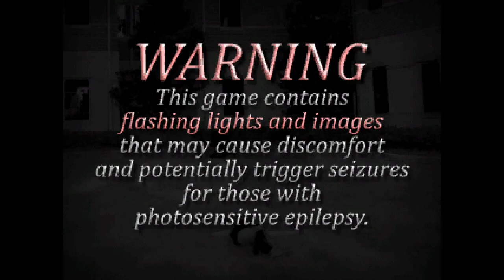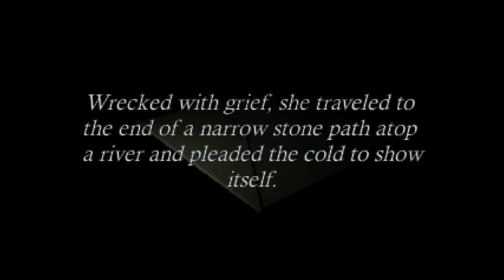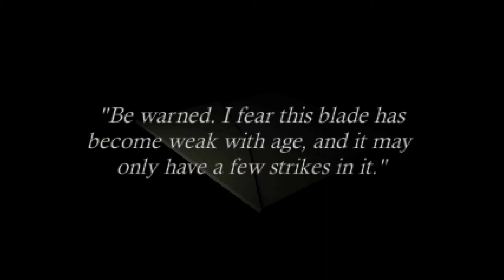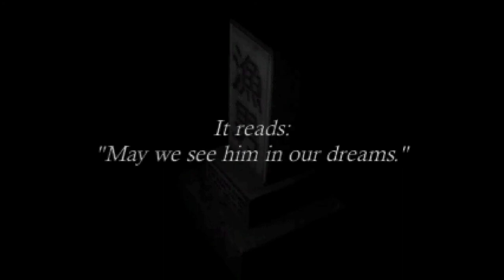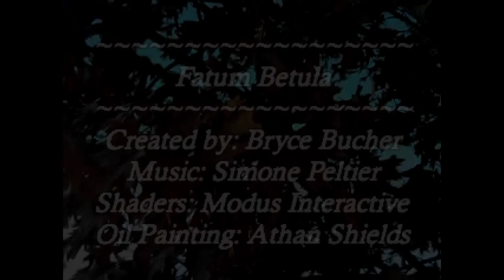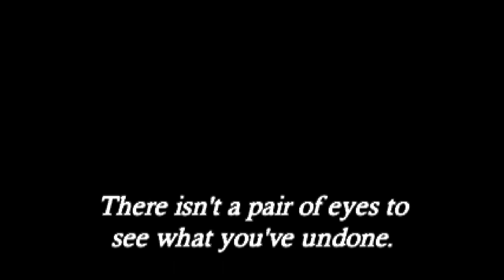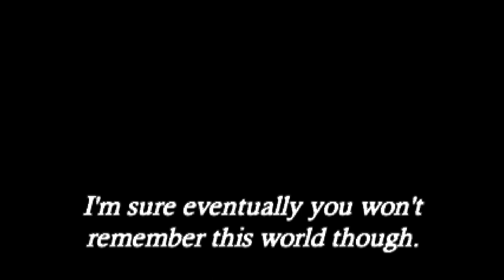Haunted PS1 Demo Disc [6] Fatum Betula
Interesting game. Looks nice too, aside from the forest wall feeling a bit flat. I had almost no idea what I was doing. If there were more than two endings, I don't know how you'd get them.